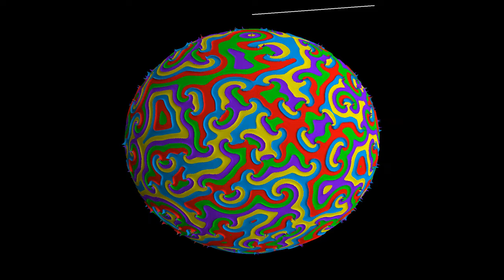The asymmetric rock-paper-scissors-lizard-Spock equation on the sphere, with improved polar behavior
This is a simulation of the totally asymmetric rock-paper-scissors-lizard-Spock reaction-diffusion equation on the sphere, with an improved handling of the behavior at the poles.
The game Rock-Paper-Scissors-Lizard-Spock was originally created by Sam Kass with Karen Bryla for the sitcom Big Bang theory It is a variant of the Rock-Paper-Scissors game, in which each of the five words beats two others, and is beaten by the two other ones
- Rock (red) beats Scissors and Lizard, and is beaten by Paper and Spock
- Paper (yellow) beats Rock and Spock, and is beaten by Scissors and Lizard
- Scissors (green) beat Paper and Lizard, and are beaten by Rock and Spock
- Spock (blue) beats Scissors and Rock, and is beaten by Lizard and Paper
- Lizard (purple) beats Spock and Paper, and is beaten by Rock and Scissors
In the asymmetric version of the game, only five of the ten possible outcomes are kept, while the other five result in draws. This simulation shows a solution of a reaction-diffusion equation that imitates the game. There are five chemicals, which diffuse, and transform into each other. Each chemical can convert one other into its own type, while it is converted by another one, and does not react with the remaining two.
The reaction-diffusion equation is defined as follows. Denoting by rho = u + v + w + x + y  the total concentration, the system of equations is given by
d_t u = D*Delta(u) + u*(1 - rho - a*v)
d_t v = D*Delta(v) + v*(1 - rho - a*w)
d_t w = D*Delta(w) + w*(1 - rho - a*x)
d_t x = D*Delta(x) + x*(1 - rho - a*y)
d_t y = D*Delta(y) + y*(1 - rho - a*u)
where Delta denotes the Laplace operator, which performs a local average, and the parameters a and D are equal to 0.75 and 0.075. Terms such as a*v, a*w, and so on denote reaction terms, in which one of the five chemicals is transformed into another one.
The video has four parts, showing the same solution with two different color gradients and two different representations:
Predominant chemical (3D): 0:00
Gradient of concentration (3D): 1:03
Predominant chemical (2D): 2:14
Gradient of concentration (2D): 3:18
In the first and third parts, he color hue indicates the predominant chemical. In the second and fourth parts, the hue depends on how fast the chemical concentrations vary. The 2D parts show an equirectangular projection.
The equation is solved by finite differences, where the Laplacian is computed in spherical coordinates. Some smoothing has been used at the poles, where the Laplacian becomes singular in these coordinates.

Compression: crf 23
Color scheme: Parts 1 and 3: HSL/Jet

The simulation solves a reaction-diffusion equation by discretization. The algorithm is adapted from the paper